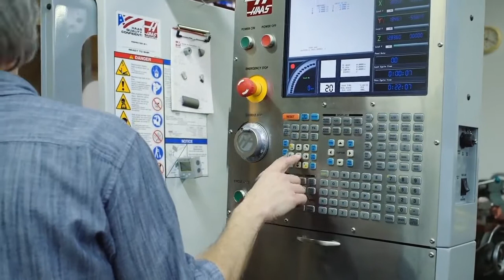HYTORC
Компания HYTORC США (ХАЙТОРК) входит в Ассоциацию мировых производителей и поставщиков оборудования для АЭС, и является единственным в мире производителем гидравлических и пневматических моментных ключей, официально сертифицированых для работы в условиях АЭС.
идравлические ключи применяют в следующих отраслях производства:

Энергетика, машиностроение, нефтепереработка, судостроение, химическая промышленость , металлургия.

Гидравлические торцевые гайковерты Hytorc

Гидравлические моментные ключи кассетного типа Hytorc

Маслостанции гидравлические

Пневматические гайковерты Hytorc

Маслостанция пневматическая Hytorc

Электрический аккумуляторный гайковерт Hytorc

Оборудование Hytorc гарантирует высокую надежность и точность достижения заданной степени затяжки, гидравлические ключи используют в разных отраслях промышленности и на различных производствах. Благодаря передовым техническим решениям гидравлические моментные ключи и гайковерты HYTORC обеспечивают надежную затяжку резьбовых соединений даже при сильных вибрационных и ударных нагрузках, а также, гарантированное раскручивание корродированных гаек.

Hytorc предлагает адресное решение задач при условии максимального перекрытия требуемого диапазона затягиваемых гаек на Вашем предприятии с минимальными финансовыми затратами.

Hytorc предоставляеn самые ВЫГОДНЫЕ для Заказчика гарантийные условия. Техническое обслуживание поставленного нами оборудования  осуществляется в течение всего времени деятельности Заказчика.

С оборудованием HYTORC можно решать задачи любой сложности на Вашем предприятии. Ведь правильная затяжка болтов и гаек  приводит, как минимум, к уменьшению количества простоев из-за аварий, связанных с проблемами резьбовых соединений. А снижение внеплановых ремонтов ведёт к увеличению эффективности производства и повышению экономических показателей всего предприятия.
ООО "СИМПЛЕКС" официальный представитель
HYTORC США  в Украине
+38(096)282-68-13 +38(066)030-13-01